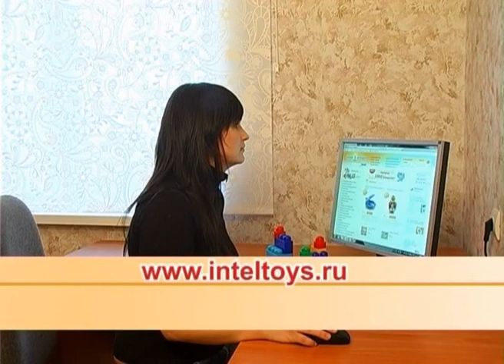Игры «Веселый тюлень» и «Дракоша Драги»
Игра «Веселый тюлень» (Robby Robbe) Goliath